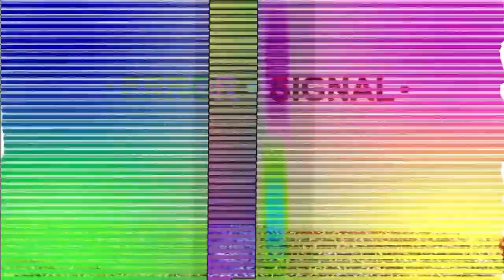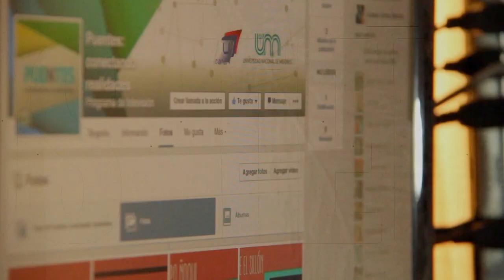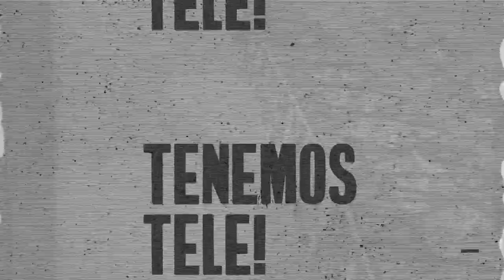Capitulo 5: Televisión digital abierta en Misiones - UNAM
La Televisión Universitaria de Misiones es hoy una realidad consolidada, pero fue el producto de varias instancias de construcción colectiva de políticas públicas audiovisuales que se dieron en la provincia, en la región y en la nación, desde los primeros festivales de cine de Misiones, pasando por el Programa Polos Audiovisuales Tecnológicos y la conquista de la Ley de Medios, estos espacios de militancia audiovisual fueron la base para que hoy existan muchos de los canales de Televisión y productoras audiovisuales Universitarios, y particularmente UNaM Transmedia y la señal de Televisión Universitaria de Misiones (TUM) en la Universidad Nacional de Misiones. En este micro mostramos los momentos más significativos que pudieron llevar a cabo este desarrollo en la UNaM en el contexto de la creación de la TDA y la importancia que hoy tiene los medios audiovisuales para la comunidad universitaria.